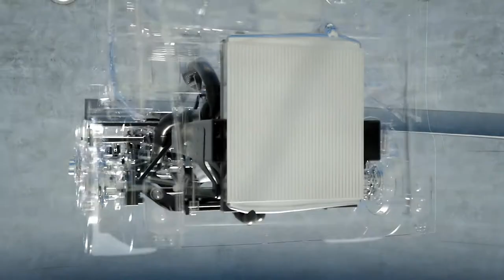Sampa Otomotiv için Yapılan 3D Tanıtım Filmi